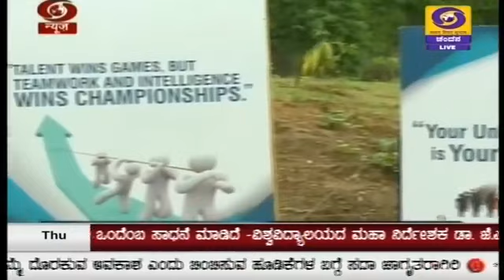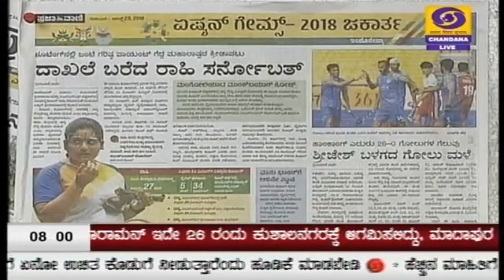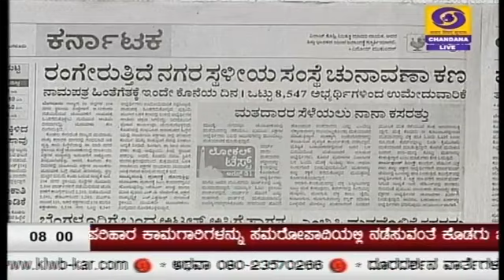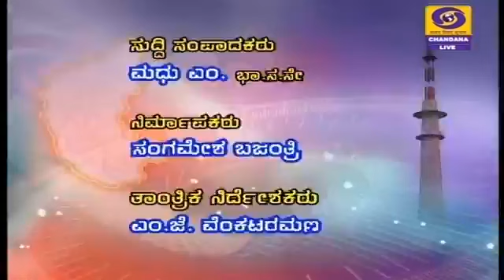DD CHANDANA NEWS 23.08.2018.7.45 AM